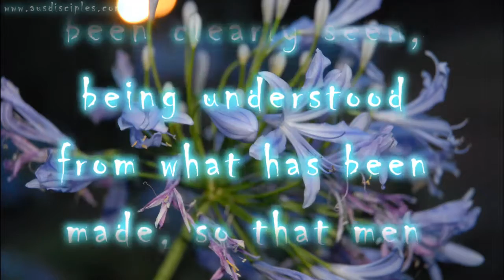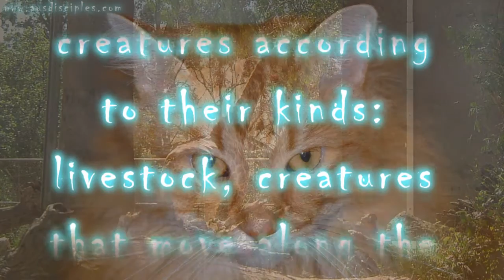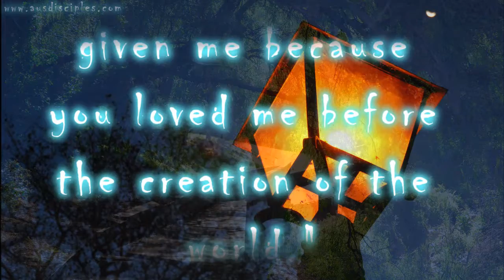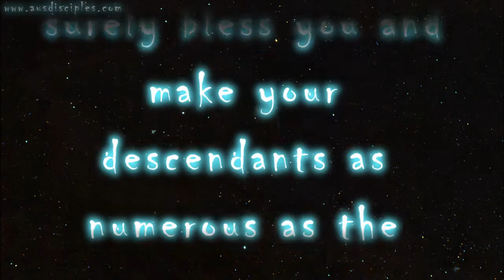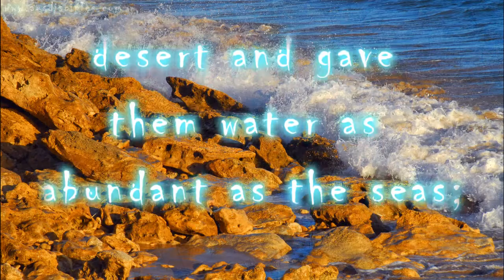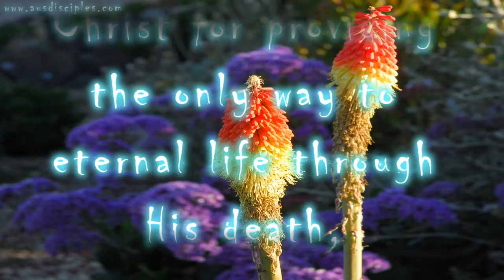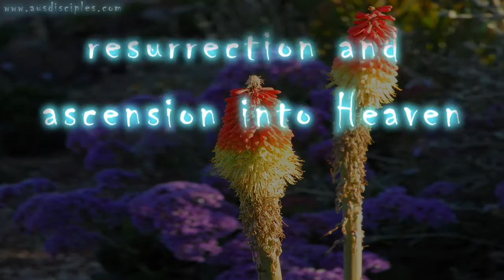AusDisciples Band - God is Awesome!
A short video glorifying and praising our almighty God through His Holy living word put to music and photography.

Photography and music by Dannii (AusDisciple).
Song title: "Tangerine Dreaming"

All glory belongs to God, our Heavenly Father.
Without Him, none of us and, indeed, none of what you see and hear in this video would even exist!!
I am eternally thankful to my Lord and Saviour, Jesus Christ for providing the only way to eternal life through His death, resurrection and ascension into Heaven.